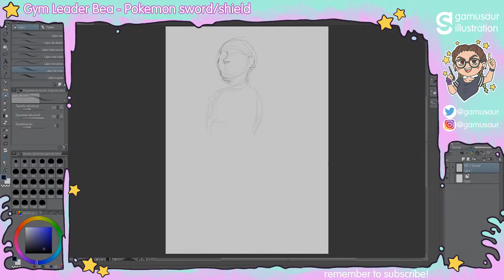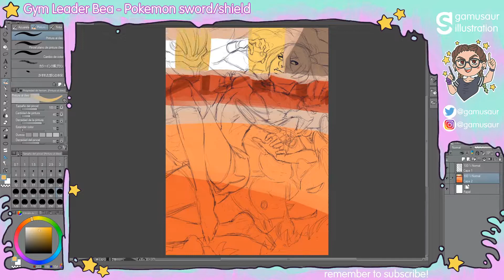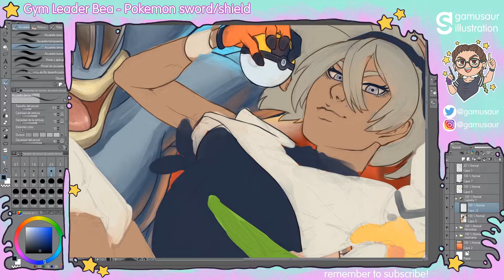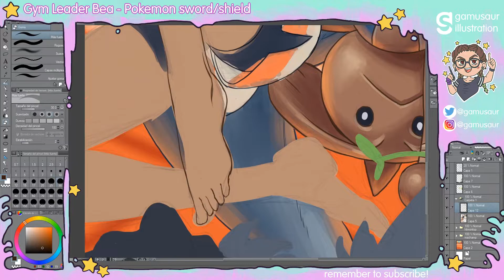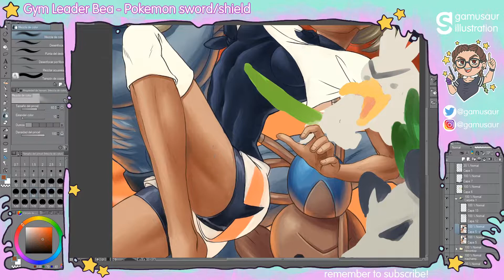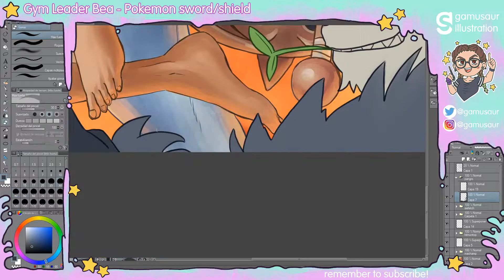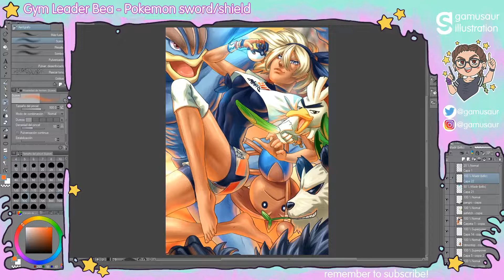Gym Leader Bea speedpaint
Here's this week's speedpaint! It was pretty fun to choose where every Pokemon was going to be placed and drawign them all together, enjoy!